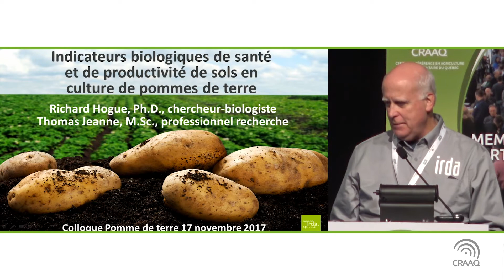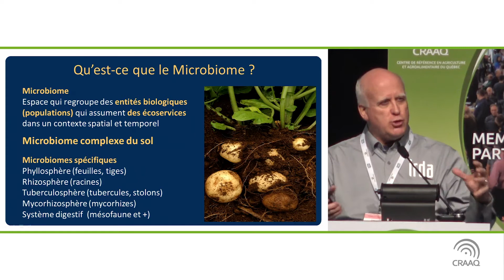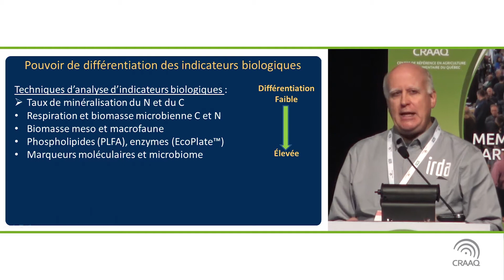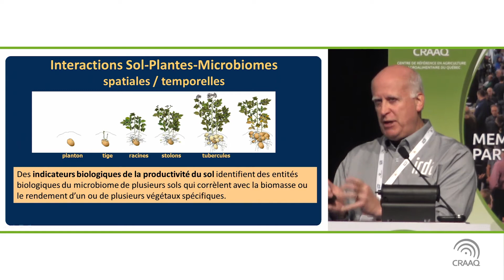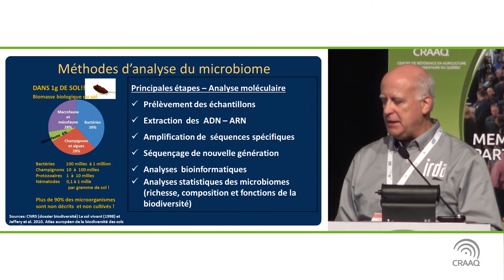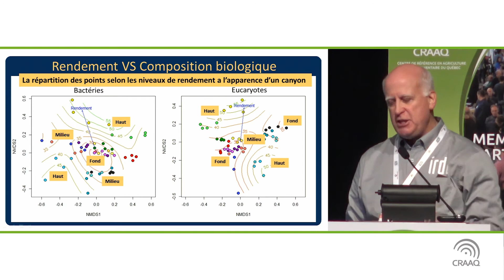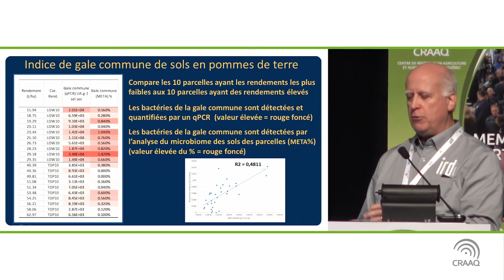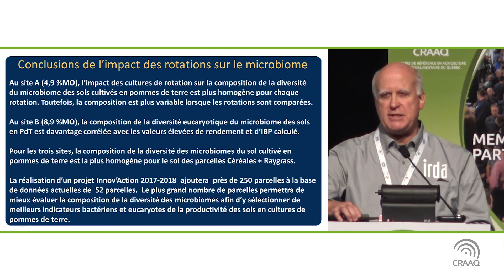Indicateurs biologiques de santé et de productivité de sols en culture de pommes de terre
Cette conférence a été présentée dans le cadre du Colloque sur la pomme de terre, en novembre 2017, par Richard Hogue, chercheur-biologiste à l’Institut de recherche et de développement en agroenvironnement (IRDA). Monsieur Hogue présente d’abord les notions agronomiques reliées aux indicateurs microbiologiques d’un sol. Ensuite, il présente les résultats d’un projet d'analyse du microbiome des sols en production de pommes de terre qui ont permis d'identifier des indicateurs biologiques de la productivité des cultures et des indicateurs de maladies.